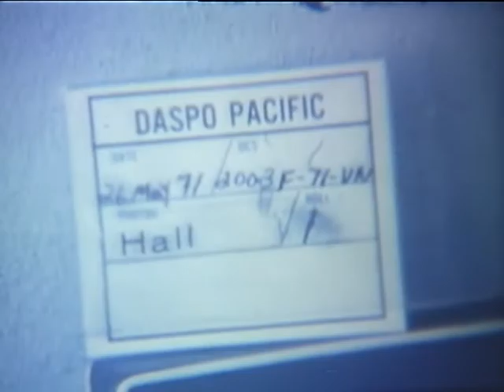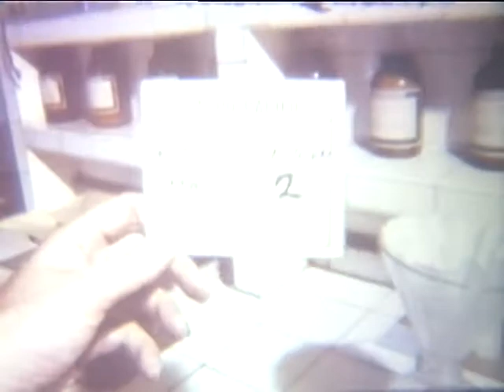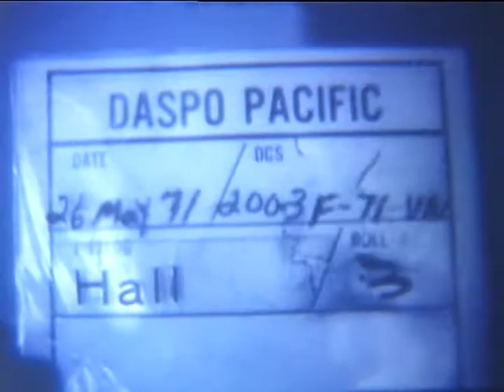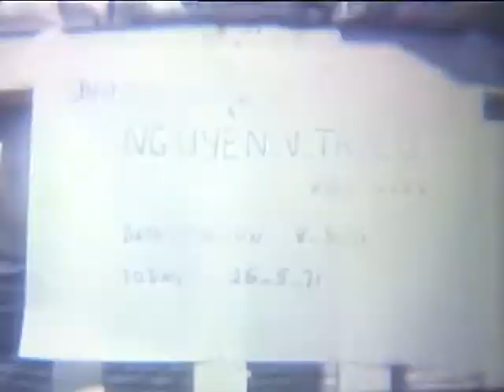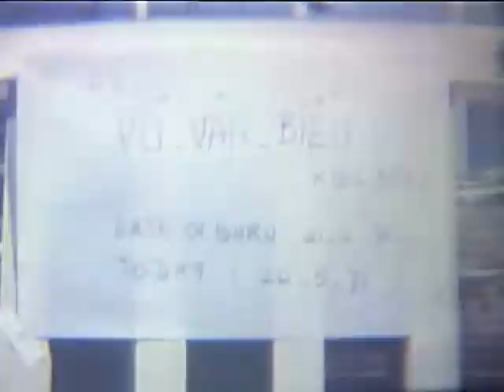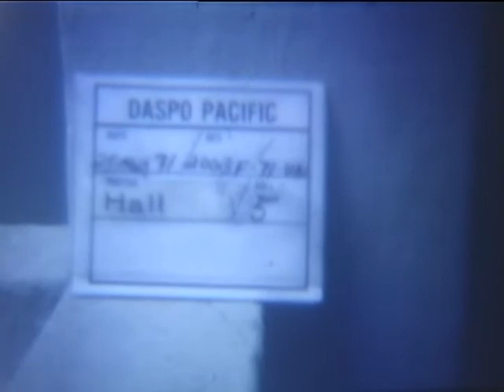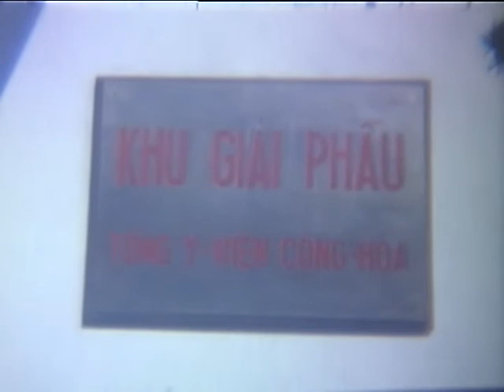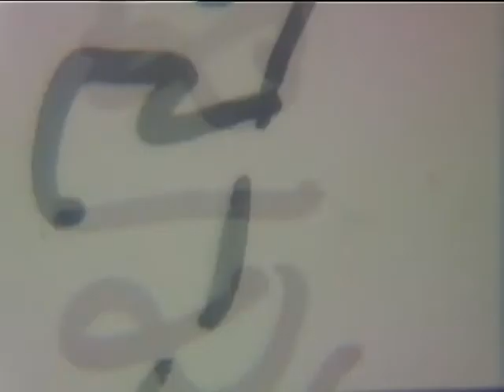Cong Hoa Hospital Burn Ward, Saigon, Republic of Vietnam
Cong Hoa Hospital Burn Ward, Saigon, Republic of Vietnam - National Archives and Records Administration 1971 - ARC Identifier 34947 / Local Identifier 111-LC-58185 - Silent.  Department of Defense. Department of the Army. Office of the Deputy Chief of Staff for Operations. U.S. Army Audiovisual Center. (ca. 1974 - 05/15/1984). Cong Hoa Hospital burn ward.  A Vietnamese pharmacist in the Cong Hoa Hospital pharmacy, preparing a solution of the sulfur-mylon which will be used on patients in the burn ward.  Footage of the ward depicts 4 burn patients and their improvement over the past two weeks since their skin grafts. Various scenes of patients Nguyen-Van-Trieu, Vu-Van-Phuoc, Vu-Van-Bieu, and Vu-Van-Khiet, exercising their burned members.  Scenes of a patient walking on crutches, a patient in a wheelchair, a group of patients talking, and of a catheter inserted into a patient's vein.  A helicopter lands at the Cong Hoa Hospital helipad with emergency treatment patients aboard.  Patients are extracted from the helicopter and placed into an ambulance.  Exterior shots of the medical facility and patient wards. DVD Copied by Master Scanner Thomas Gideon.